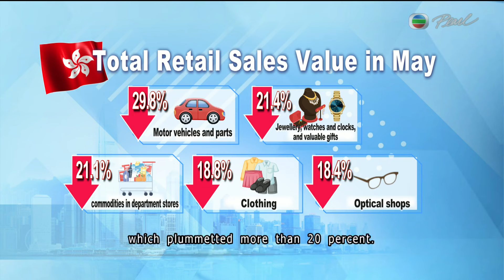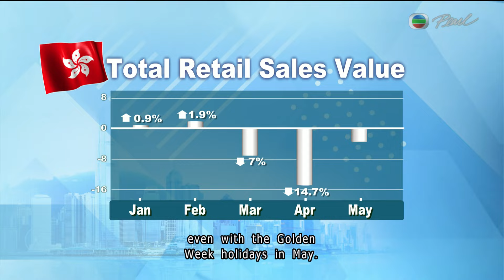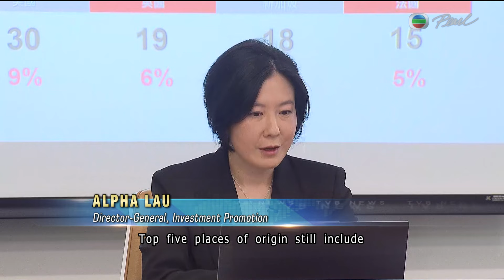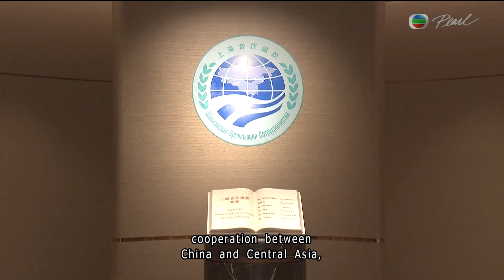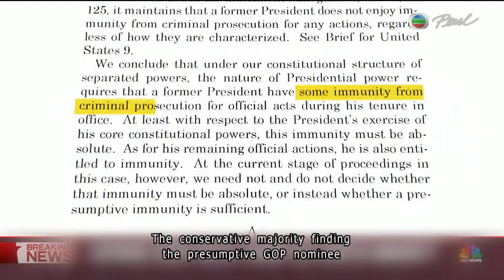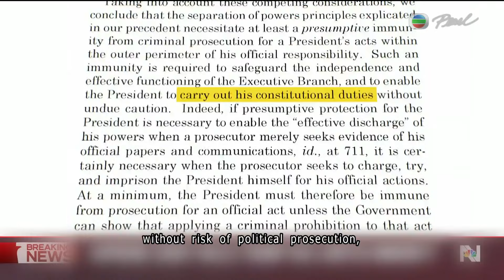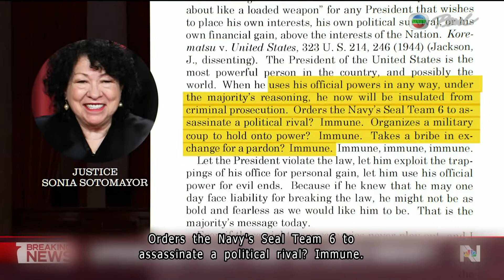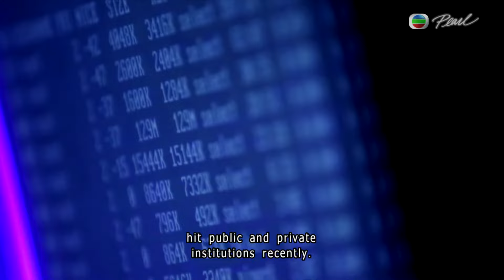【Live】TVB News | 02 Jul 2024 | TVB English News | 7:30 News | 無綫新聞